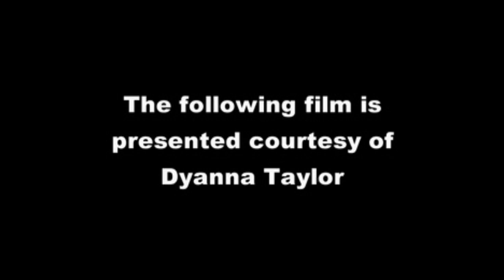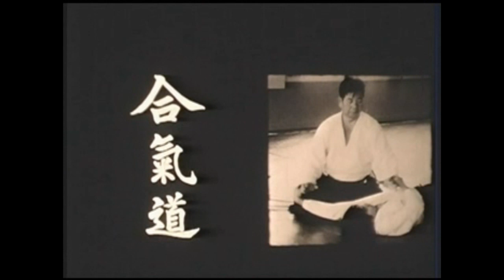Morihiro Saito AIKIKEN